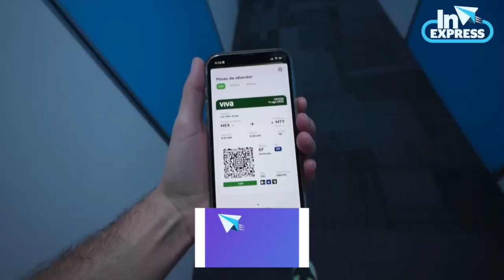Militares podrán decidir sobre su presupuesto / eso y más noticias en INExpress con @AdyMoss​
1.- Militares podrán decidir sobre ciencia y su presupuesto

2.- Viva Aerobús anunció cuatro nuevas rutas desde el AIFA

3.- China envió barcos de la Armada para evacuar a sus ciudadanos de Sudán

4.- Volodímir Zelenski nombró nuevo embajador de Ucrania en China